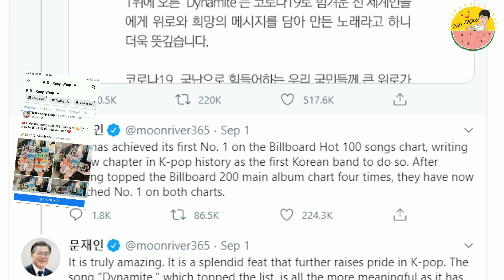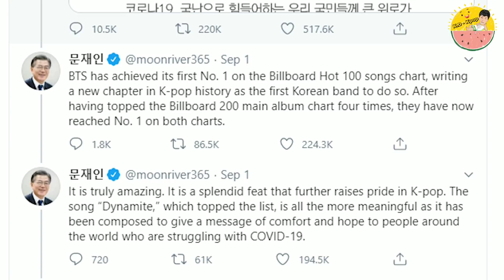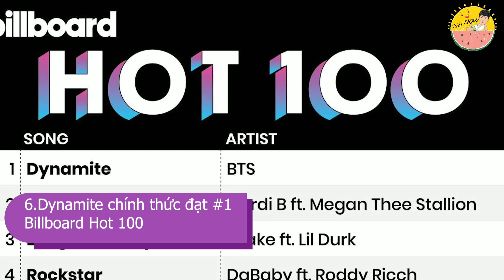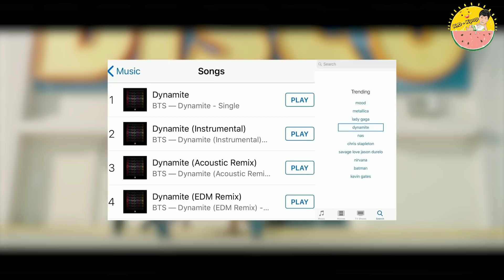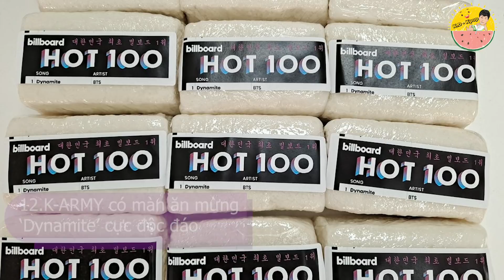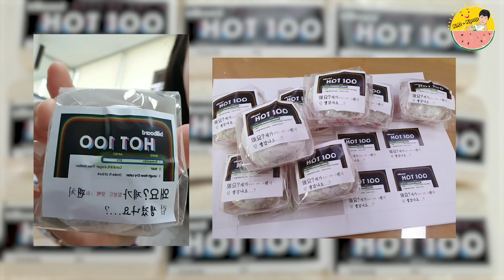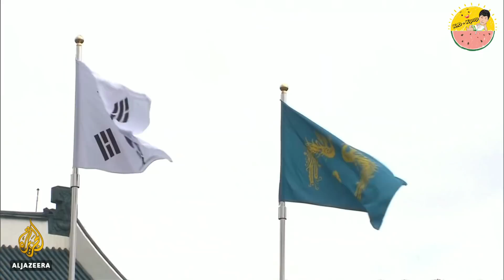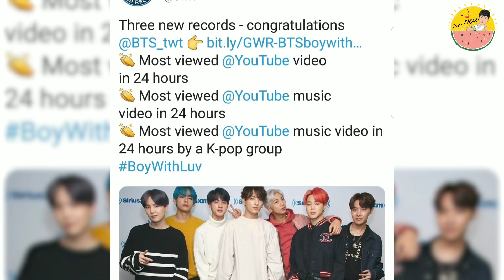BTS Sẽ Được Hoãn Nhập Ngũ Toàn Bộ?? Chị Gái J-Hope Sẽ Kết Hôn!! | BTS News #3